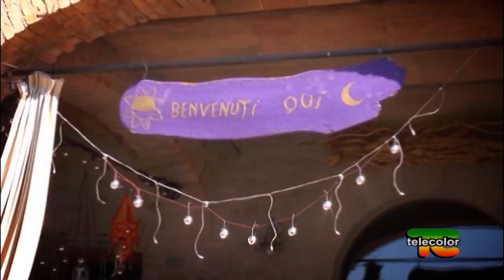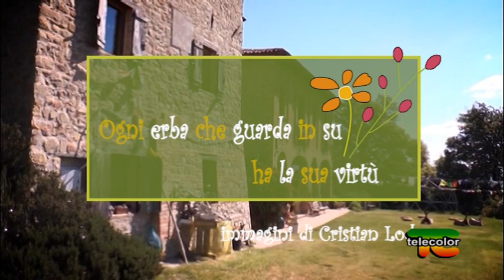Ogni erba che guarda in su ha la sua virtù: l' Iperico - 28.07.2017